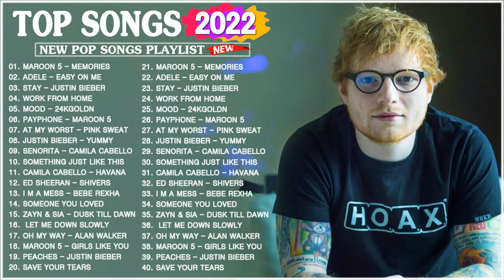TOP 40 Songs of 2022- 2023 Best English Songs 2022 Best Hit Music Playlist on Spotify